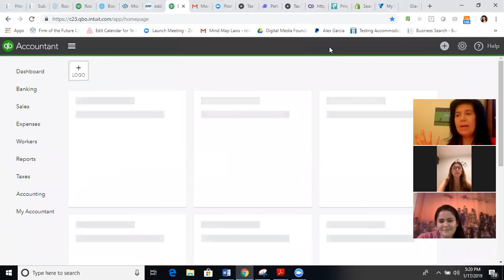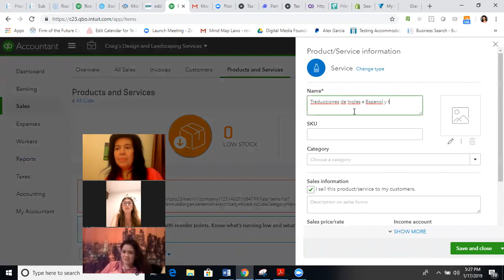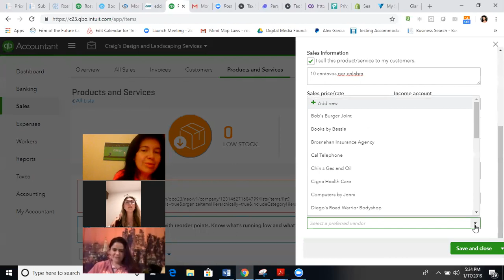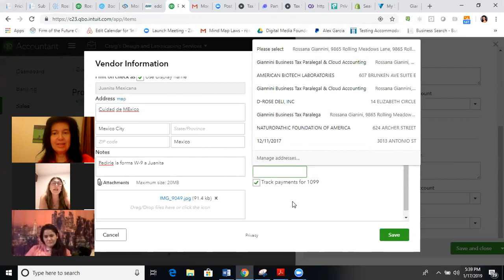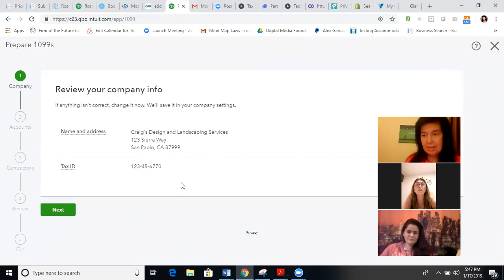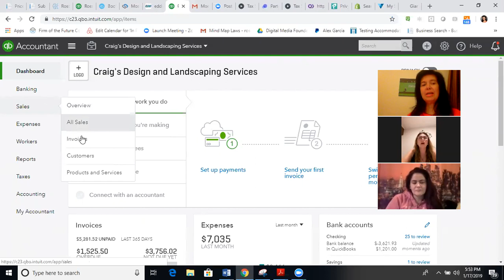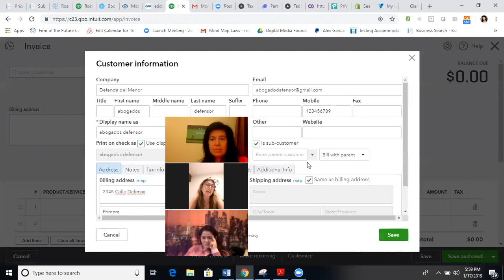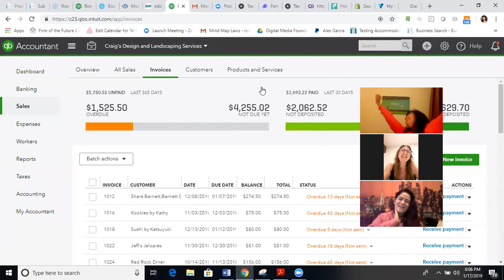(Crear Productos y Servicios) Aprenda Quickbooks en Linea en Espanol en 10 minutos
En el capitulo de hoy nos encontramos con Monica y Rossana y una invitada especial. Llega Sandra Ledesma al encuentro virtual de Quickbooks en Espanol. Sandra es interprete Espanol-Ingles y ella quiere saber como se hacen las facturas. Asi que comenzamos "creando productos y servicios" en Quickbooks en Linea para hacer las facturas de venta. Muy entretenida la conversacion y muy interesante lo que aprendimos hoy dia.